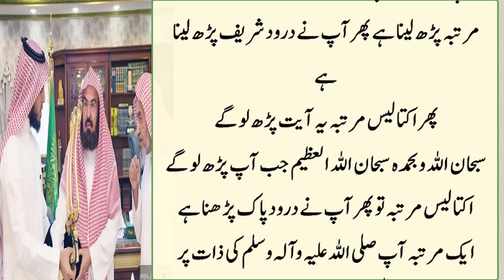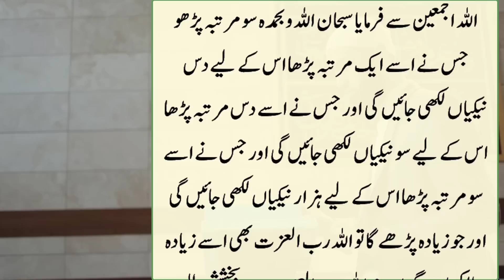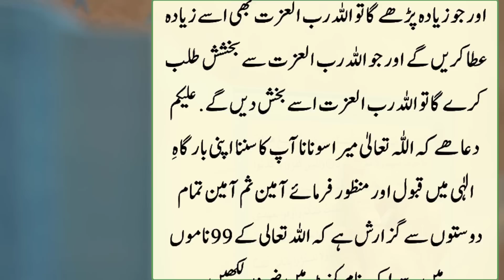Raat ke Waqt Dolat Wali Tasbih | Kisi se Paise Maangne ki Zarurat Nahi pare gi | 2 Baar Ye Parh lo